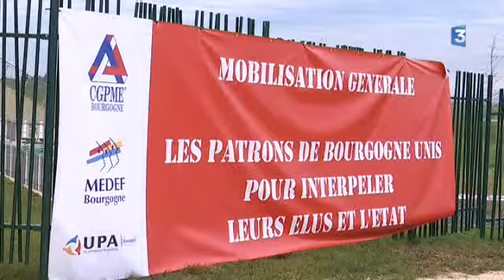Quetigny : 300 chefs d'entreprise interpellent les élus et l'Etat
Près de 300 chefs d'entreprise se sont réunis cet après-midi à Quetigny, en Côte-d'Or, où les représentants du patronat avaient invité une trentaine d'élus pour dénoncer les mesures prises par le gouvernement. Dehors, le Parti Communiste a manifesté contre le MEDEF "qui en demande toujours plus".